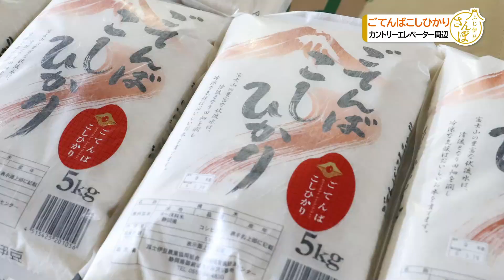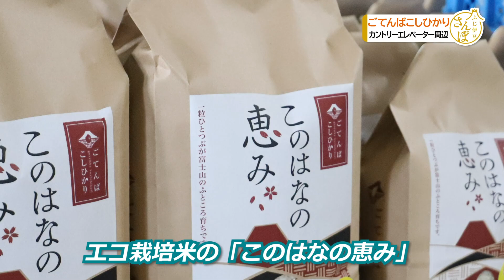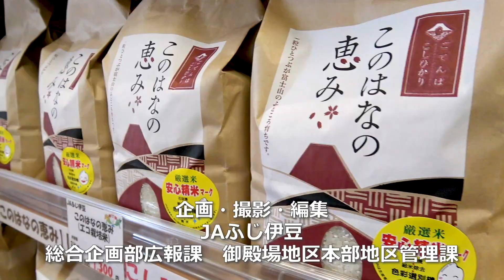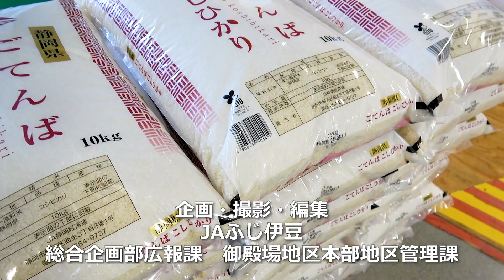【さんぽ】御殿場市で「ごてんばこしひかり・みくりやそば」を堪能！カントリーエレベーター周辺でシンガーソングライター川口カズヒロさんが「ごてんばこしひかりの歌」を即興、作詞作曲、熱唱！？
今回の「ふじ伊豆さんぽ」では、静岡県富士市出身のシンガーソングライター川口カズヒロさん（DATSUN320のボーカル＆ギター）が、御殿場市で「ごてんばこしひかり」と郷土料理「みくりやそば」を堪能！「ごてんばこしひかりの歌」を即興で作詞作曲！？恐怖の場所から熱唱？？

00:00　カントリーエレベーターからオープニング　イメージソング「ハローJAふじ伊豆」
01:16　この企画もっとやさせてください！カントリーエレベーターと富士山・水田風景散策
05:20　「ごてんばこしひかり」と「みくりやそば」を堪能
09:11　ファーマーズ御殿場でお土産などお買い物
10:03　「ごてんばこしひかり」の歌を田んぼで作詞作曲！？
10:39　恐怖！？あの場所から熱唱！
12:27　エンディング　イメージソング「ハローJAふじ伊豆」

「ごてんばこしひかり」とは？
御殿場市・小山町の郷土料理みくりやそばと「ごてんばこしひかり」の食べられるお店
JAふじ伊豆「そば処」
「ごてんばこしひかり」「みくりやそば」御殿場市・小山町の農産物の買えるお店　JAふじ伊豆ファーマーズ御殿場
JAふじ伊豆冊子版広報誌（冊子版・ふじ伊豆さんぽ）

川口カズヒロさん作詞・作曲「JAふじ伊豆イメージソング・ハローJA
JAふじ伊豆」